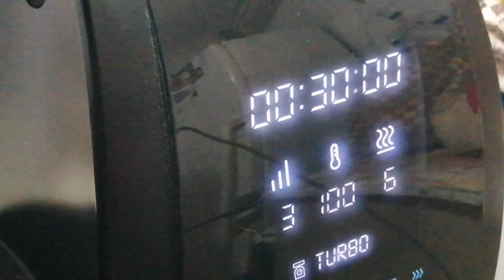MAMBO CECOTEC MONSIEUR CUISINE - MARMELLATA CIOCCOFRUIT PERA E CIOCCOLATO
GRUPPO PER CHIEDERE CONSIGLI SU ACQUISTI DI FRIGGITRICE AD ARIA E  INOLTRE RECENSIRE O CERCARE RECENSIONI RIGUARDANTE I PRODOTTI VENDUTI DALLA LIDL

Questa marmellata è fantastica... Che ve lo dico a fare.. Poi usciranno anche ricette in cui dove viene usata...
Seguite il procedimento per un risultato perfetto di questa eccezionale marmellata